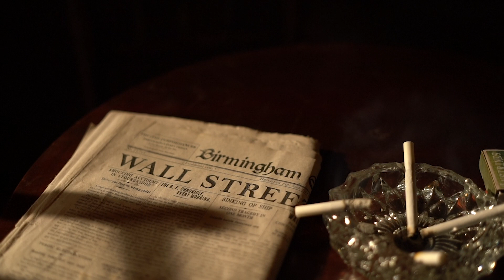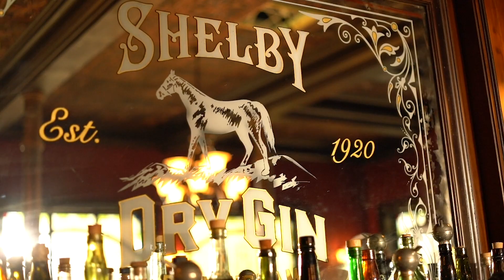Behind the Scenes Series 5 | Peaky Blinders Extras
Peaky Blinders is a British crime drama television series created by Steven Knight. Set in Birmingham, England, it follows the exploits of the Peaky Blinders crime gang in the direct aftermath of the First World War. The fictional gang is loosely based on a real urban youth gang of the same name who were active in the city from the 1880s to the 1910s.

It features an ensemble cast led by Cillian Murphy, starring as Tommy Shelby, Helen McCrory as Elizabeth "Polly" Gray, Paul Anderson as Arthur Shelby, Sophie Rundle as Ada Shelby and Joe Cole as John Shelby, the gang's senior members. Sam Neill, Annabelle Wallis, Iddo Goldberg, Tom Hardy, Charlotte Riley, Finn Cole, Natasha O'Keeffe, Paddy Considine, Adrien Brody, Aidan Gillen, Anya Taylor-Joy, Sam Claflin, Amber Anderson, James Frecheville and Stephen Graham are also starring.

Cillian Murphy as Thomas "Tommy" Shelby, the leader of the Peaky Blinders.
Sam Neill as Chief Inspector/Major Chester Campbell
Helen McCrory as Elizabeth Pollyanna "Polly" Gray
Paul Anderson as Arthur Shelby Jr.
Annabelle Wallis as Grace Shelby
Iddo Goldberg as Freddie Thorne
Sophie Rundle as Ada Thorne, née Shelby
Joe Cole as John "Johnny" Shelby
Ned Dennehy as Charlie Strong
Benjamin Zephaniah as Jeremiah 'Jimmy' Jesus, a preacher, and friend of the Peaky Blinders.
David Dawson as Roberts
Andy Nyman (series 1), Richard McCabe
Charlie Creed-Miles as Billy Kimber
Tommy Flanagan as Arthur Shelby Sr.
Noah Taylor as Darby Sabini
Tom Hardy as Alfred "Alfie" Solomons
Charlotte Riley as May Fitz Carleton
Finn Cole as Michael Gray